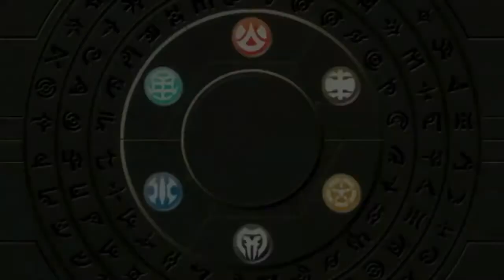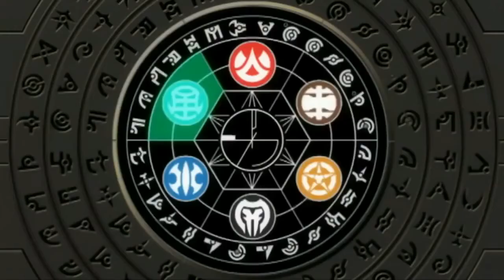Bakugan Saison 1 épisode 4 - Dan et Drago - VF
Sans Drago, la vie n'est plus la même pour Dan qui se sent amèrement coupable d'avoir proféré des paroles blessantes à son endroit.